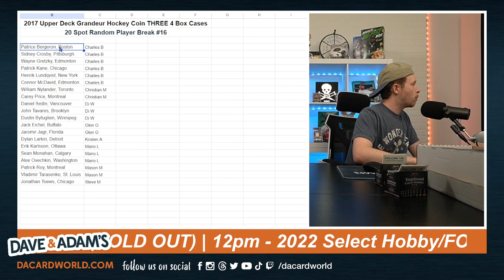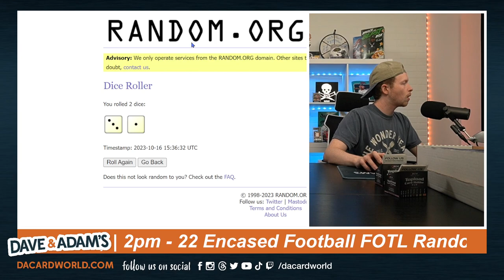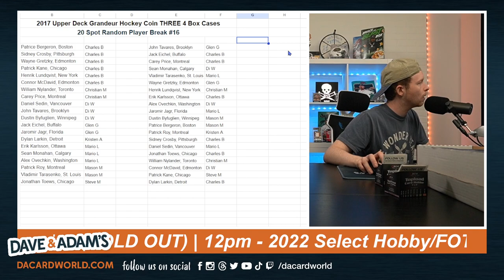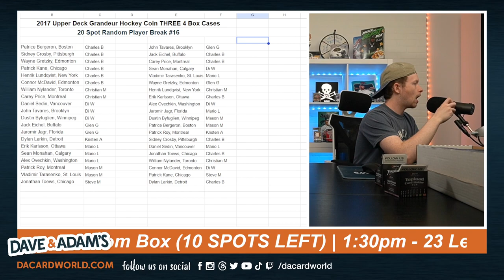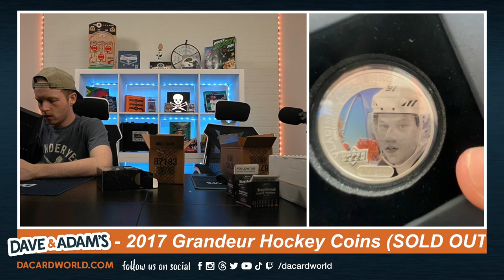2017 Upper Deck Grandeur Hockey Coin THREE 4-Box Cases- 20 Spot Random Player Break #16